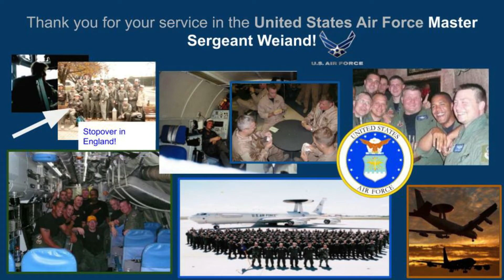Squawk Talk 5 26 2020